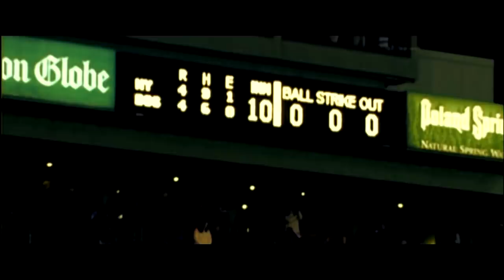2004 ALCS - Boston Red Sox - "The Steal"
Dave Robert's steal in the bottom of the 9th inning in Game 4 of the 2004 ALCS set in motion the one of the most improbable and greatest comebacks in MLB history.